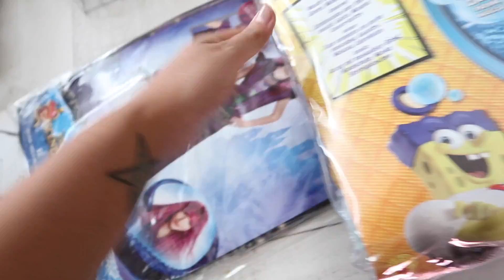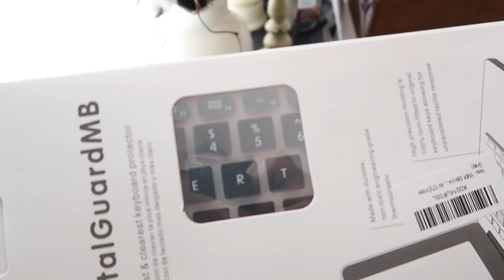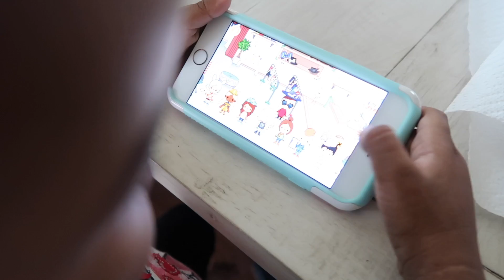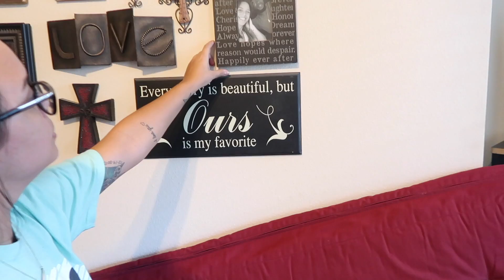We got a new bed! | Shop with Us! At Home | Daily Vlog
Hello everyone & welcome back for another daily vlog! It was a big day for us today! We got our own bed, and what I mean by own bed is that the one we have had since we got our own place (8 years ago) was a hand me down. We have always put other parts of the house first and always put our room on the back burner. So today after we had lunch we stopped to look at prices & test out mattress' and ended up finding exactly what we were looking for! It was so exciting! I also show some work stuff & what came in the mail today from Amazon (shop and personal items) Thanks for always watching & making us part of your daily routine! xoxo

Hope you guys are enjoying the daily videos, hope we can keep it up...give us a thumbs up as some motivation to let us know you want us to keep em coming!!

A little bit about us: Joel is my husband, my name is Megan & we have 3 kids-Jaedyn (8) Kaedynce (6) and Carsyn (2) We live in Texas and have been married for 6 years (7 in December) !

Social Media/Other Links:

Twitter! @LifeWTheGreens
Instagram! @lifewthegreens